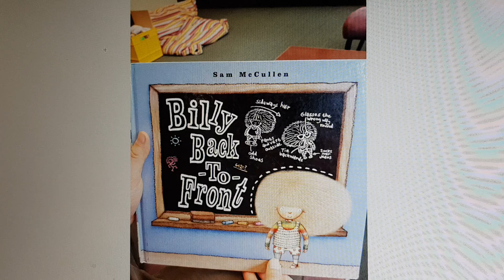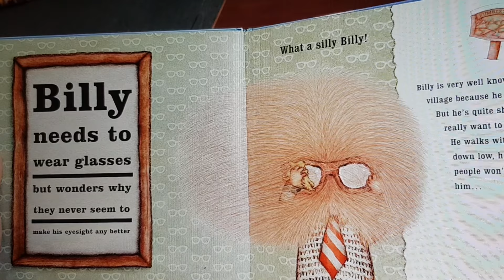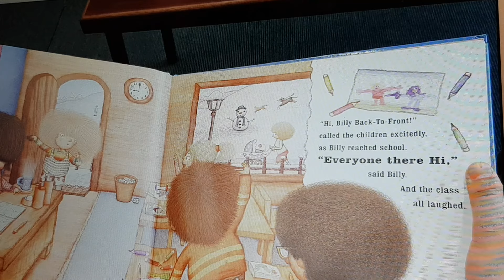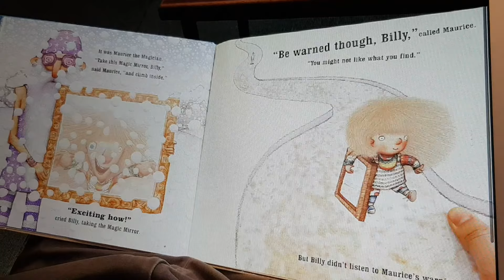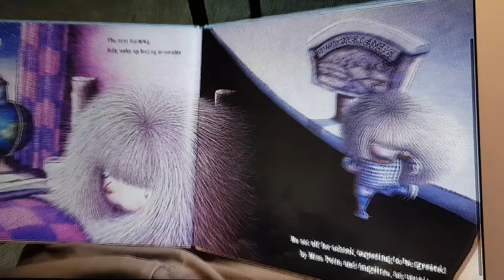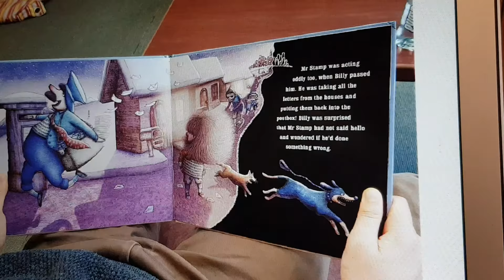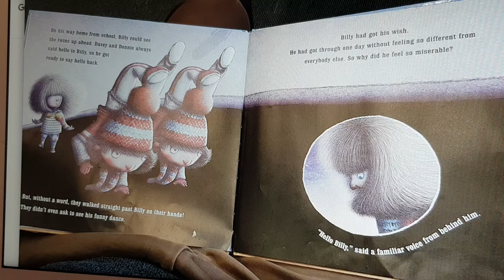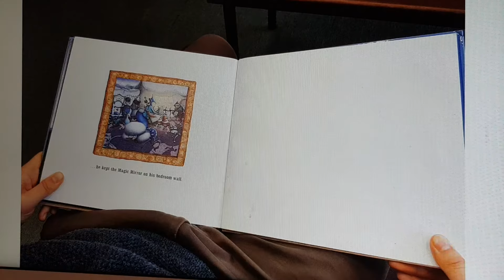T27 Billy Back To Front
Cindy with Taeyeol Kim